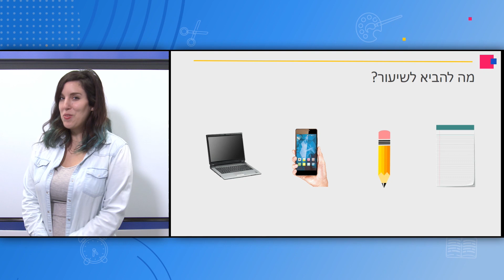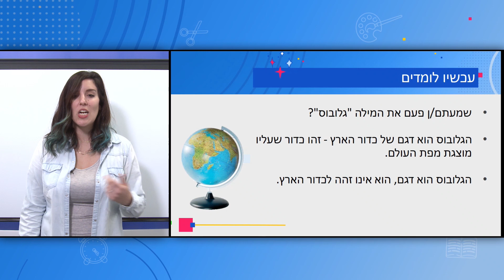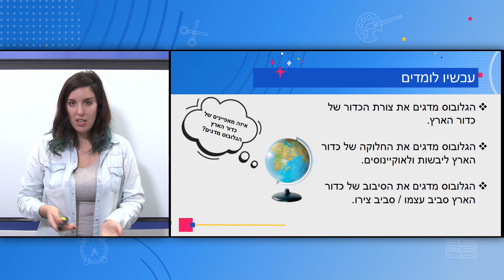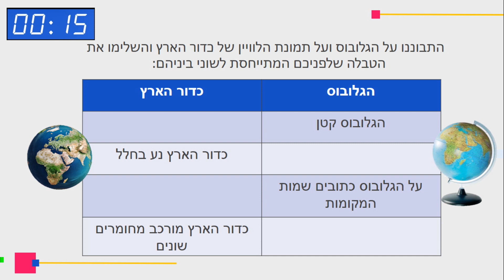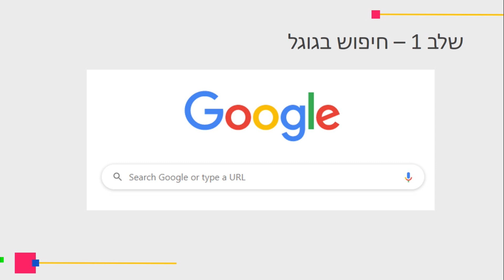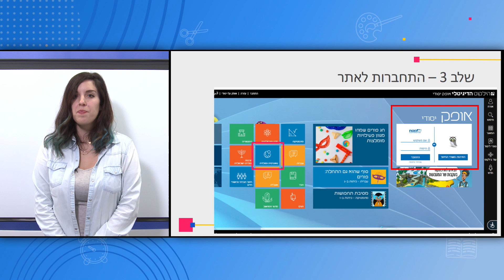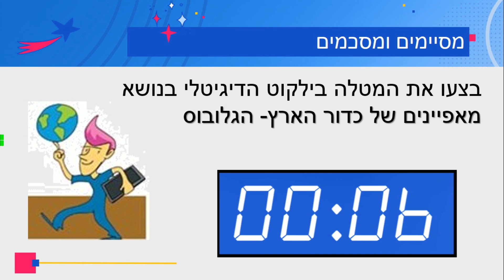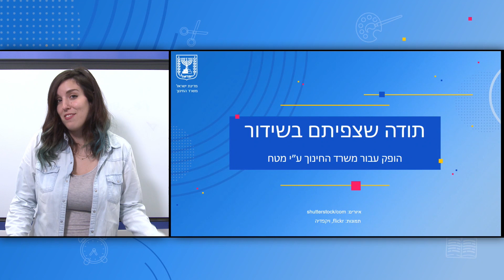כיתות: ה' גאוגרפיה - גלובוס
מורה: שרון נחשון